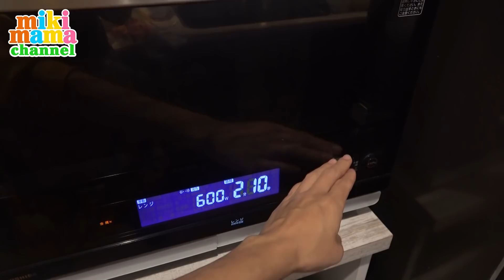骨まで食べられる！原始人のお肉 みきママ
新刊本【世界一親切な　大好き！家おやつ】はこちら

ブログ「藤原家の毎日家ごはん。」はこちらから

まるで小籠包！？爆汁肉餃子の通販始めました～！！